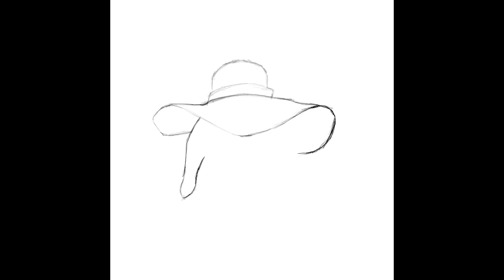Animal Illustration #85 | Procreate Animal Speedpaint Process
In this artwork I painted a bunny. Made 85 paintings so far. Just working on my furry animals. I decided to work on my ipad. The software I used was procreate.

I decided to share my process of my paintings with photoshop speedpaint process. I practice everyday to improve my art skills. Drawing animals illustrations, sometimes fantasy and landscapes. Showing my digital art process and sharing my journey that is what this channel is about. I like painting fur, that is where I started. In future I will still be sharing my speeddraws/speedpaintings and maybe some tutorials on how I work :)

I think it is essential that you practice everyday to get better at painting to improve your art. Especially when you are starting out, when you are a beginner.

I'm using:
Huion drawing tablet Inspiroy H950P